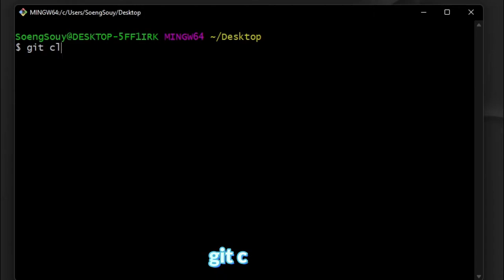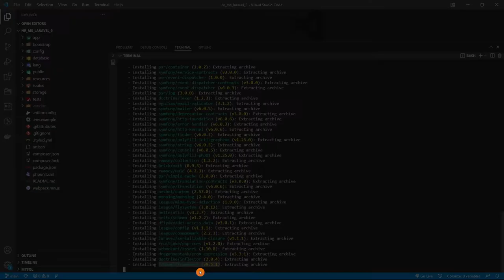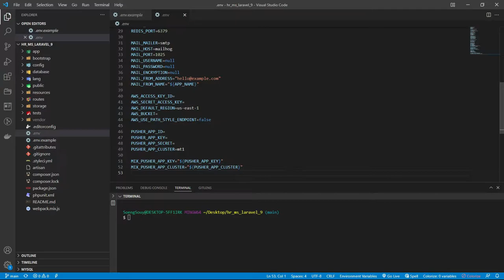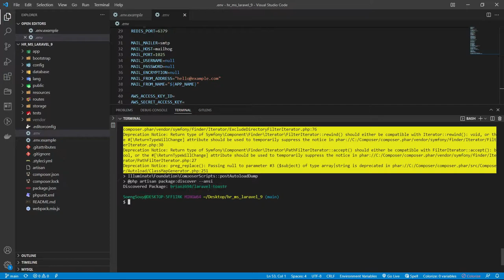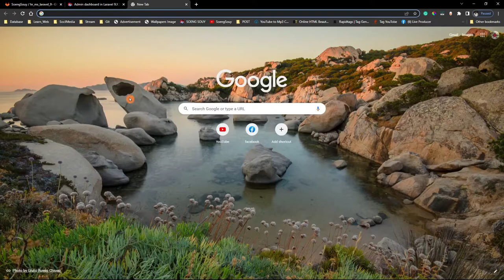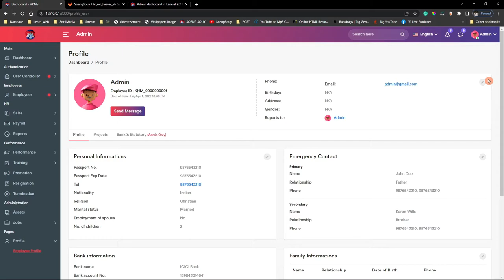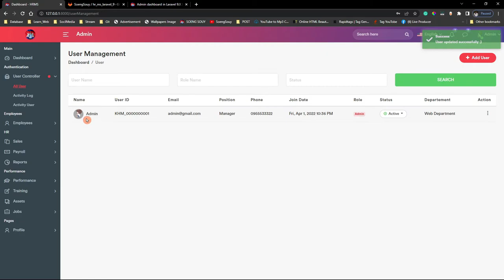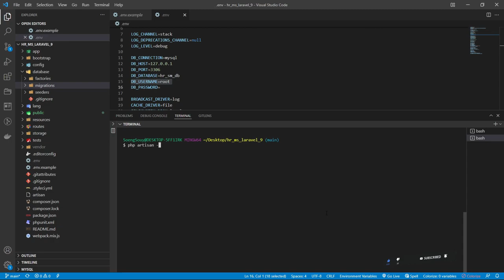Git Clone HR System Management Laravel 9 HR System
1. Run `git clone 'link projer github'
2. Run composer update
3. Run cp .env.example .env or copy .env.example .env
4. Run php artisan key:generate
5. Run php artisan migrate
6. Run php artisan serve
7. Go to link localhost:8000
Follow Soeng Souy on:
Enjoying the content?